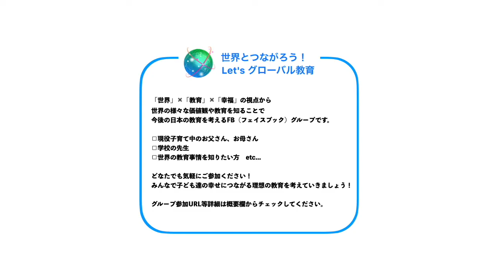第20回 スペインで５ヶ国語のマルチリンガル子育て中の幼児日本語教師 すずかさん 【前編】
この動画は２０２２年１月２３日に
FBグループ『世界とつながろう！Let'sグローバル教育』で配信したものです。

ゲストはスペインで５ヶ国語のマルチリンガル子育て中
幼児日本語教師　すずかさん。

【すずかさんプロフィール】
オランダ人のパートナーと外国暮らし。
2歳の息子さんを5カ国語環境で子育て奮闘中。
出産をきっかけに幼児日本語教師となる。
今まで4カ国での留学・就労経験を経て、語学力以上に『自分軸』を持つことの大切さを次世代に伝えるべく、2020年に「マルチ文化家族のためのコミュニティ」をオンラインで立ち上げ活動中。

第６回　ルワンダでソーシャルビジネスによりシングルマザーの雇用創出　山田美緒さん

第11回　フィジー&デンマーク留学　居場所クリエイター　川口あずささん

第12回　イギリス　スコットランドの日本語教師小林ひとみさん&小田原いくこさん

第16回　オーストラリアの保育園園長・ハッピー子育主宰　岸田ひとみさん

第18回　フィンランドから世界一幸せな国に留学中の好奇心旺盛大学生　ともみさん

こちらのFBグループは
「世界」✖️「教育」✖️「幸福」の視点から
世界の様々な価値観や教育を知ることで
今後の日本の教育を考えるグループです。

□現役子育て中のお父さん、お母さん
□学校の先生
□世界の教育事情を知りたい方　etc...

どなたでも気軽にご参加ください！
みんなで子ども達の幸せにつながる理想の教育を考えていきましょう！